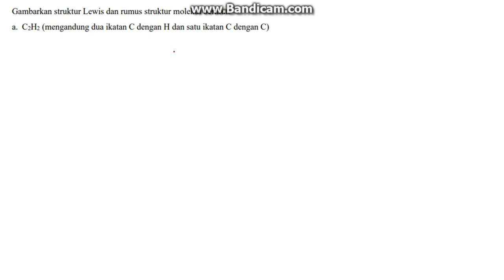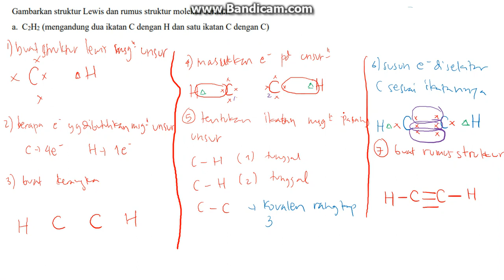Ikatan Kimia part 11 - Pembahasan Soal Ikatan Kovalen 2 - Kimia Kelas X